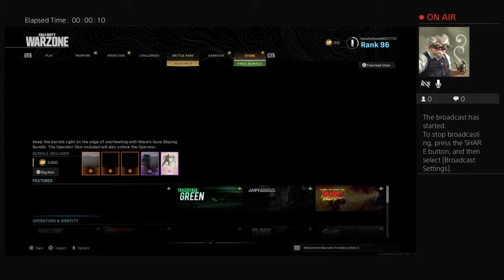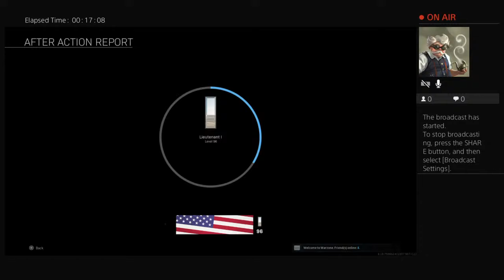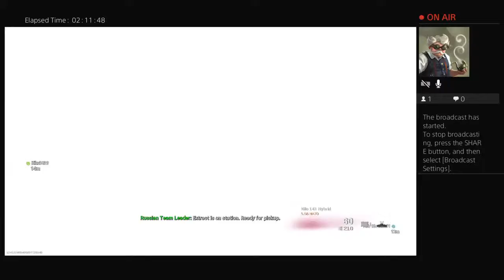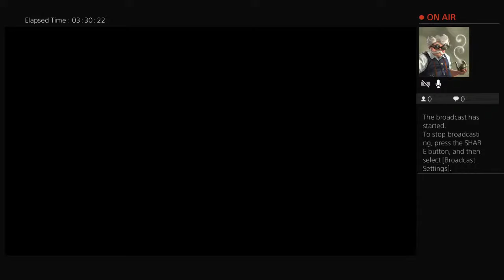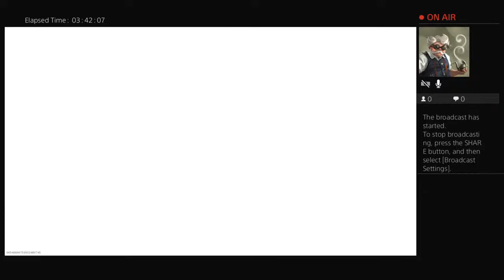ripsuAnewone's Live PS4 Broadcast